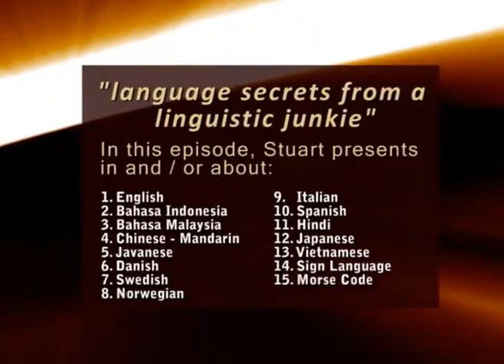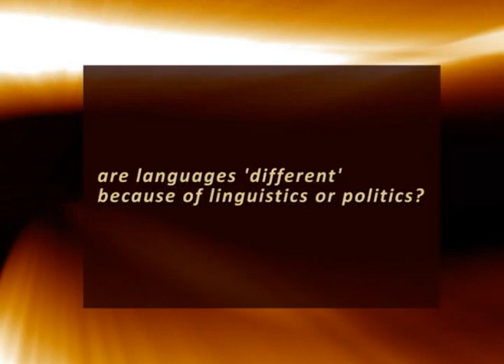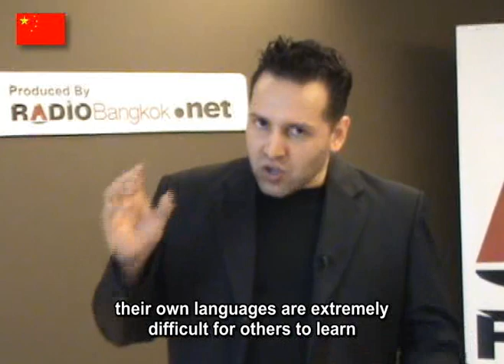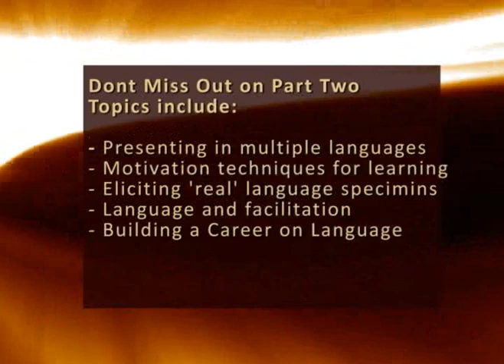Ep1Pt1 Polyglot Stu Jay Raj - Multilingual Presentation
"Language Secrets From a Linguistic Junkie"

This is the first of my personal video posts. This episode is divided into 2 Parts / 2 separate clips.

I've tried to answer some of the many questions that have been sent to me in emails and messages since I posted my first clip on Youtube in 2007.  I thought to make it interesting, I've tried to choose several different languages to respond to (subtitled in English).

Questions include:
What separates languages - politic or linguistic differences?
What's the history behind some of your languages?
What's the most difficult language?
What are some secrets to learning new languages?
How do I get motivated to learn languages?

I've chosen languages that I'm at different competency levels in - and as you can see, it shows!  Some of them I hadn't used for a long time - just putting this clip together was great to get the linguistic juices flowing again in some of my dormant languages.

I also used as a personal challenge for the first time in public Vietnamese.  I put this post public to set a bar for myself - so hopefully in a few months time, my Vietnamese will be much more fluent than what you see in this clip.  I'll keep you updated on my progress!

Languages that I speak in or about in this episode include:

English
Bahasa Indonesia
Javanese
Bahasa Melayu
Japanese
Chinese - Mandarin
Danish